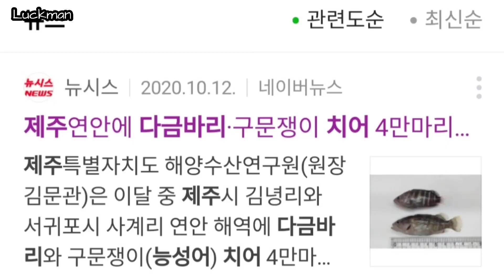루어낚시를 쉽게 시작할 수 있는 최고의 방법 발밑낚시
이번에는 김녕항으로 낚시를 다녀왔습니다.  1차로는 내항석축에서 볼락낚시를 해 봤고(이건 다음번에 영상을 올릴께요),  2차로는 루어낚시 진입을 어려워 하시는 분들을 위해서 발밑낚시 영상을 찍어 봤습니다.  저는 개인적으로는 물고기는 크나 작나 제게는 다 같아요.  그냥 즐기는 거죠. 즐거운 주말 되세요.